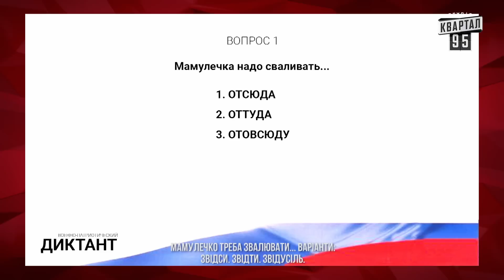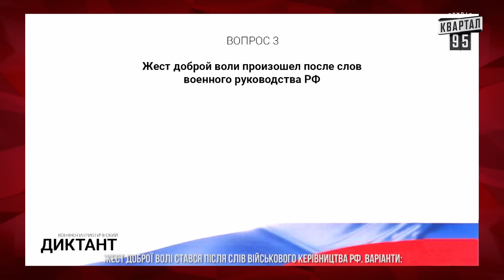Шторм та вітер вступили до лав ЗСУ. Росіяни мріють про Майдан-3. Байрактар News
00:00 Коротко про головне
00:26  Шторм та вітер вступили до лав ЗСУ
03:22 У Криму змило окопи росіян
04:45 Прогноз вибухової погоди для росіян
06:32 Росія виділила 1,5 мільярди на кремлеботів
08:12 Кацапським оленям заборонили в'їзд до Фінляндії
09:20 Військово-патріотичний диктант на болотах
10:51 Русня знімає штани
11:53 Ексклюзивні кадри з авто Лукашенка і путіна
12:09 На Росії продовжується імпортозіміщення
12:27 Шарій після гонорару від Кремля
12:42 Повна версія старого відео Іллі Киви
12:55 ЗРК PATRIOT влаштували "Брянську різанину"
13:36 Президента Зеленського визнано головним мрійником року
14:02 Гайs — ППО

Соц. мережі:
Квартал 95